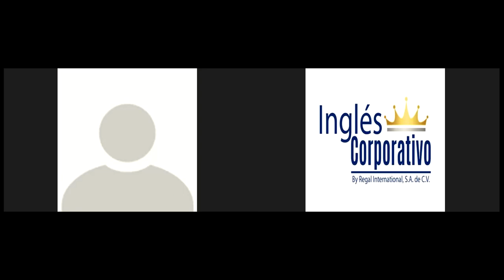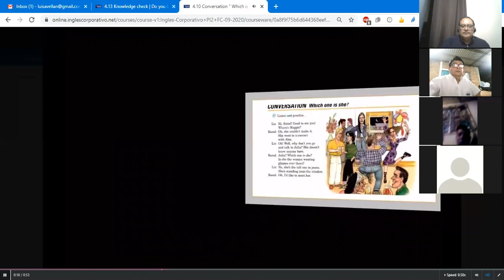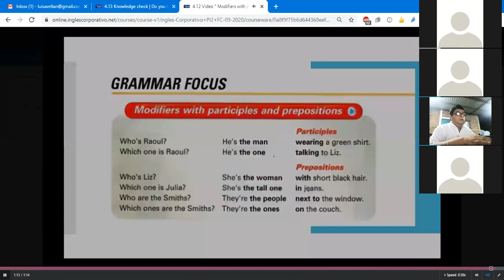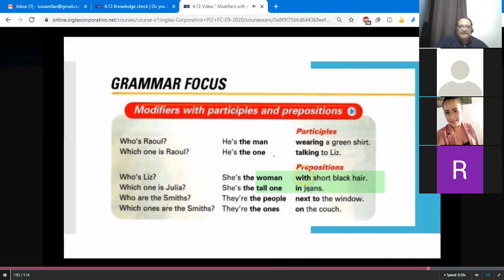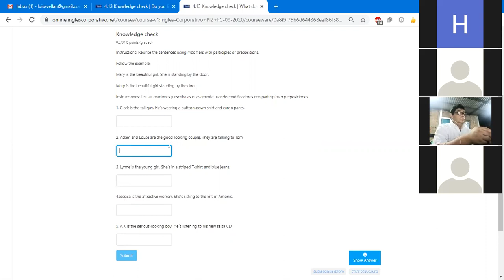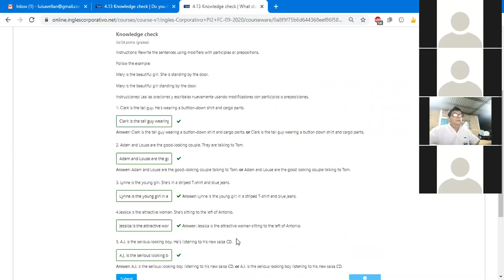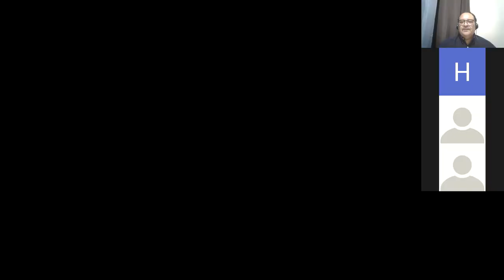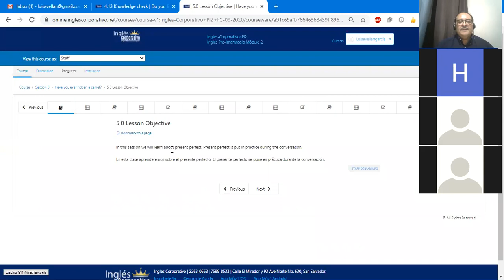Ingles Corporativo-Class # 11 What does she look like?PI2-02-9-10-PM-09-20.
Listen to a dialogue where two people use modifiers with participles and prepositions. Learn to use modifiers with particles and prepositions.